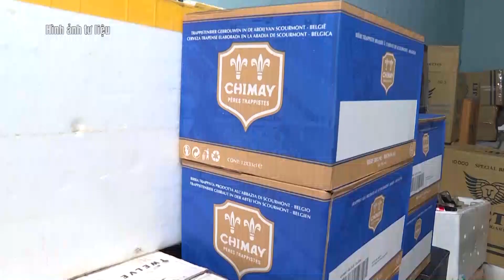TĂNG CƯỜNG ĐẤU TRANH CHỐNG BUÔN LẬU, GIAN LẬN THƯƠNG MẠI VÀ HÀNG GIẢ NĂM 2021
UBND tỉnh Quảng Trị vừa ban hành Kế hoạch về công tác đấu tranh chống buôn lậu, gian lận thương mại và hàng giả trên địa bàn tỉnh Quảng Trị năm 2021.